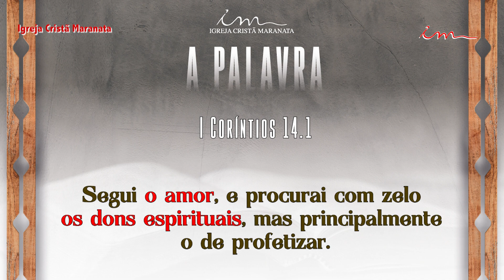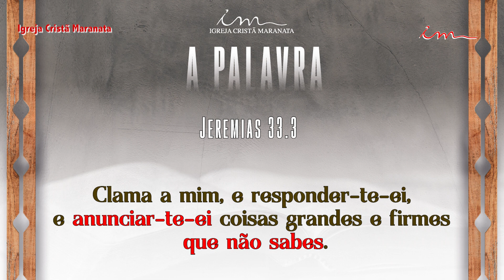ICM - 1º Seminário Internacional transmitido nas redes sociais - A Palavra - Ep. 59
Série: A Palavra.
Tema: O objetivo dos dons espirituais na Igreja